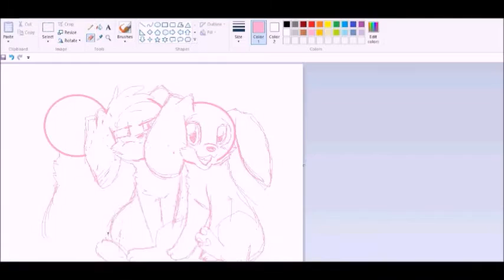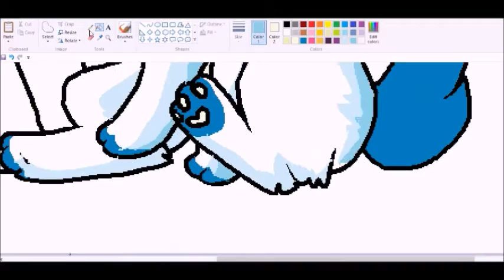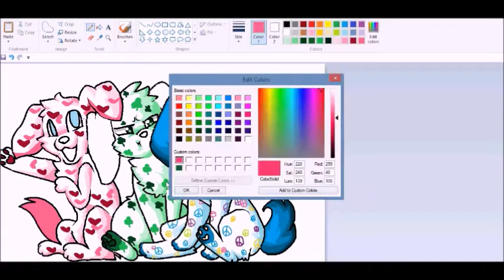Webkinz PUPPIES! speedpaint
ma crew